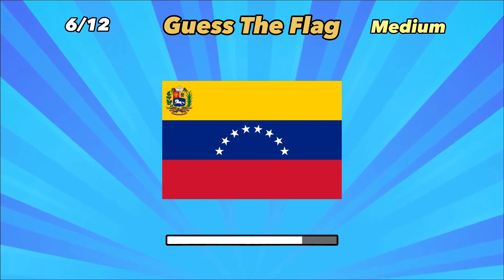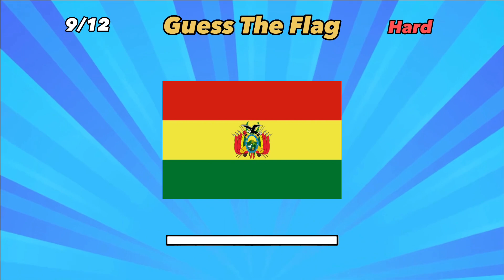Guess The South American Flags in 3 Seconds!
It’s free, helps me out a ton, and tells me to make more content like this!

Let me know what you got in the comments as well as any other thoughts or suggestions you might have